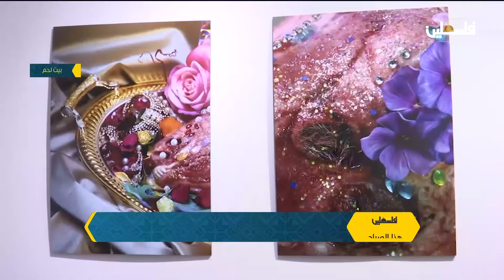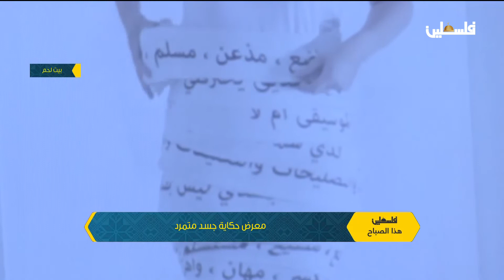معرض حكاية جسد متمرد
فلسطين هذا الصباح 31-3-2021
لمتابعتنا على وسائل التواصل الإجتماعي